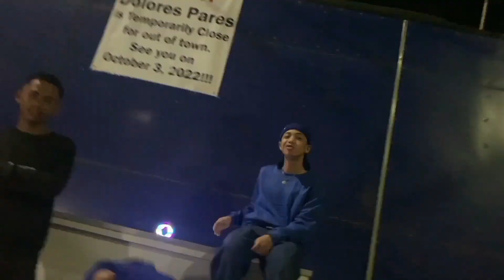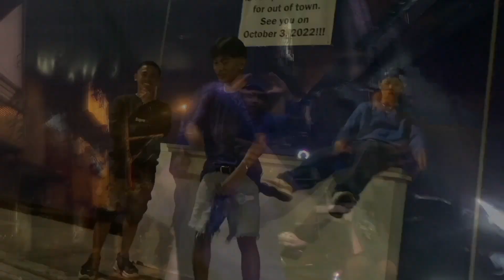12620MOB - Shotta Flow [Remix] (SAGAAAD II) Dir . ArsVisual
Entertainment

Title : Sagaaad II
Written by : GDG587
Mv Produced by : 2 to 3k with the scope
Film and Edited by : ArsVisual
Prod by : ???

Special Thanks by :

John Lee
Johnpaul Araojo
Jeric Lanugan
Presko All Dey